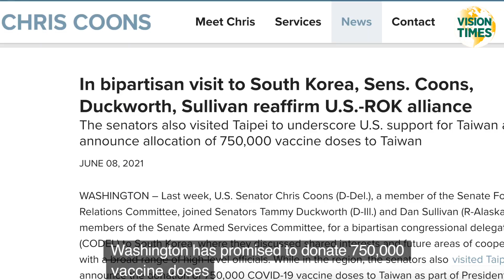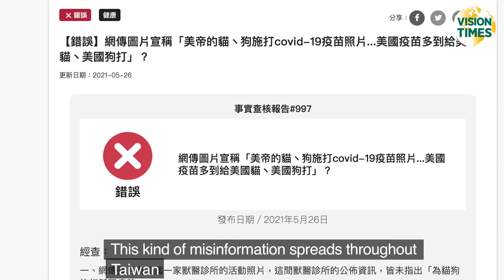US Donated Vaccines Will Arrive Taiwan Very Soon | 50% Global Chips Are Made In Taiwan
“With regards to actually getting those on airplanes and flying them… in very short order, we do expect to have those vaccines on our way to Taiwan.” Mr. Jonathan Fritz, Deputy Assistant Secretary of State for China, Mongolia, and Taiwan Coordination, Department of State, said in Senate hearing on June 17th.

When Senator Edward J. Markey asked:” You saying within weeks, they will be there?” Mr. Jonathan Fritz said “I would hope perhaps even sooner than that, Sir.” But he can not say the exactly time, “We have to get through to make sure that we have met all of the regulatory requirements of our Taiwan friends.”

The Senators stated that US government should support Taiwan diplomatically and economically. Sen. Markey said that : “The Biden administration must use its vote, its voice and influence to unlock the doors of the WHO and other international organizations to Taiwan.”

Erica Barks-Ruggles, Senior Bureau official, Bureau of International Organizations Affairs U.S. Department of State, said “I want to echo my colleague Jonanthan for his words about the importance we place on Taiwan's meaningful participation in the UN and its related bodies.”

The Chinese Communist Party has been using vaccine donations as a a way to control Taiwan's diplomatic partners, and also spreads misinformation.

Senator Mitt Romney, Ranking member of Subcommittee said that “Taiwan's Ambassador indicated that she had actually received indication of texts coming from the Chinese Communist Party saying that Americans have so much vaccine that we were vaccinating our pets, and we think more of our dogs than we think of people in Taiwan. This kind of misinformation spreads throughout Taiwan”

Nowadays, 50% of all the chips in the world are made in Taiwan. Senator Markey stated that “We emphasizes how important Taiwan is to us.”

Nowadays, 50% of all the chips in the world are made in Taiwan. Senator Markey stated that “We emphasize how important Taiwan is to us.”

Ms. Erica Barks-Ruggles added that Taiwanese people have advanced industry and an advanced economy that has much to offer on a number of fronts. “24 million people with an advanced economy should have a voice at the table on all of these fronts and we're committed to trying to work with them to do so.”

Bringing you Truth, Inspiration, Hope.